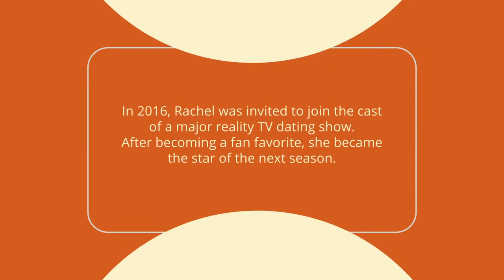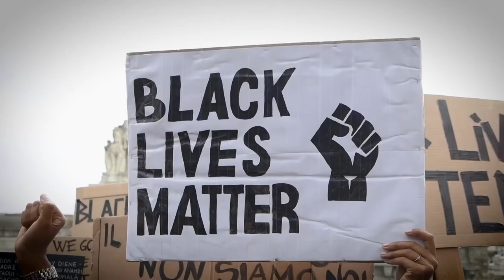Reality TV trailblazer Rachel Lindsay lives life on her own terms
[NEW WORK] Vox & Tracfone feat. Rachel Lindsay
Executive Producer / Writer, The Gig Media
Jessica L. Ransom

Director / Executive Producer, The Gig Media
Leyla T. Rosario

Vox
Dylan Lenze
Liz Lian
Jessica Barbosa
Mike Mueller

Los Angeles, CA Crew

Line Producer
Nicholas Guzman

Production Manager
Christopher Pasi

Production Coordinator
Rhea Shannon

Prop Stylist
Tara C. Watts

Production Assistant
Matt Palumbo

Covid Compiance Officer
Shane Snider

Maria-Claudia Nova

Second Camera Operator
Yarden Lior

Gaffer
Caleb Harris

Sound Mixer
Fernanda Starling

DIT/VTR
Lenny Emery

Samantha Klein

Wardrobe
Khalika Abrams
 Dan Munguia